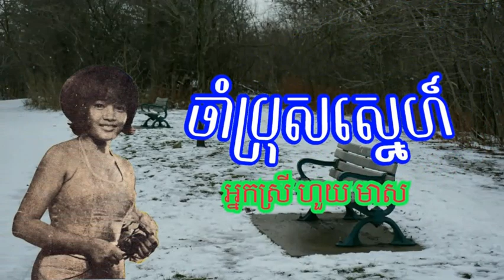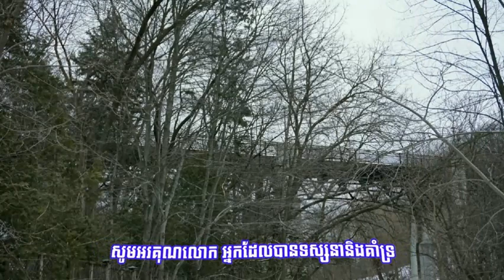"ចាំប្រុសស្នេហ៍" Cham Bros Snaeh by Huoy Meas ច្រៀងដោយ៖ អ្នកស្រី ហួយ មាស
ចម្រៀងមរតករាប់មុឺនរសជាតិ
ទំនុកច្រៀងៈ លោក កូយ យឿម
សម្រួលតន្រ្តីៈ លោក ម៉ក់ សុីវត្ថា
ដកស្រង់ពីខ្សែភាពយន្តថៃៈ រឿងចម្រៀងស្នេហ៍នារីឆ្នើម
យោងតាមប្រភពហ្វេសប៊ុកៈ លោក ប៊ី សោភ័ណ
រូបថតៈ Cedarvale Park ទីក្រុង Toronto, កាណាដា
                    រសៀលថ្ងៃអង្គារ ទី២៨ ខែធ្នូ  ឆ្នាំ២០២១